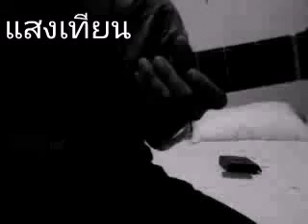บทเพลงพระราชนิพนธ์ แสงเทียน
เพลงพระราชนิพนธ์ แสงเทียน cover by shine phicha